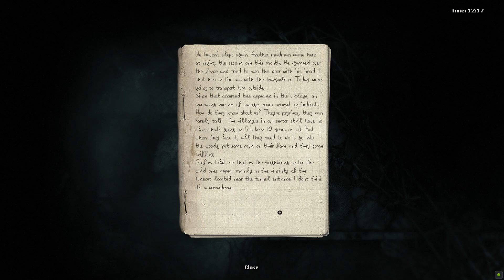Darkwood Part 22 PC HD Playthrough Gameplay FullGame No Commentary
It's me first time playing.